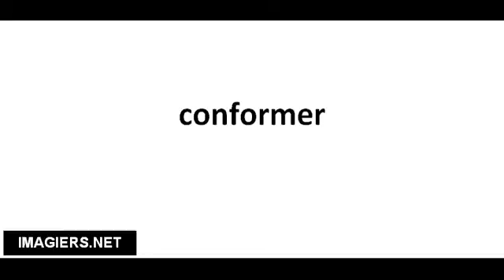Pronounce French with Vincent # conformer